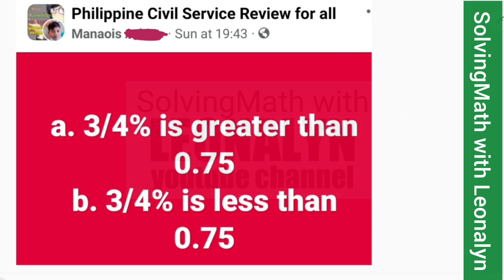Fraction PERCENT: 3/4 % is less than 0.75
Which of the following is correct?
a. 3/4% is greater than 0.75
b. 3/4% is less than 0.75